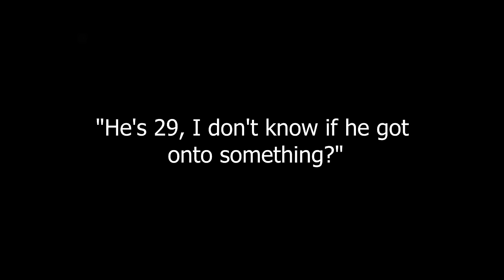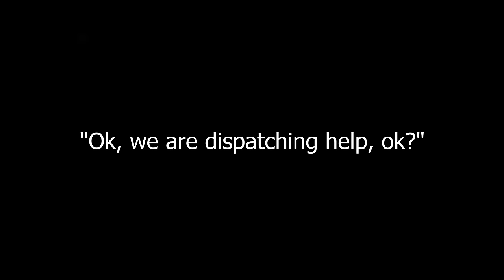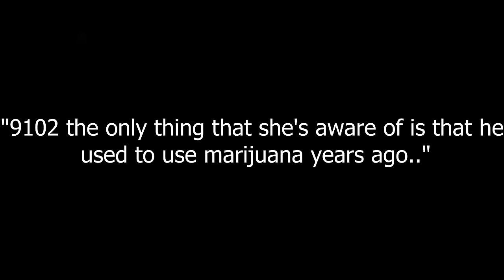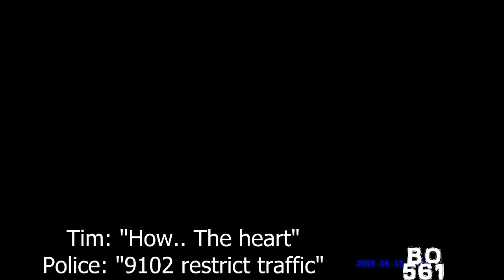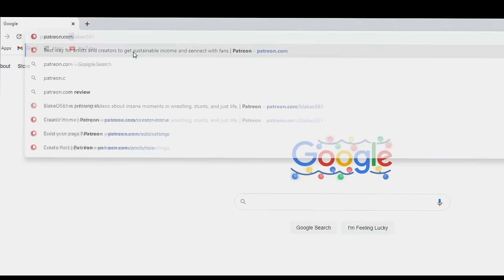What Overdosing on Shrooms looks like-Excited Delirium 2- Jefferson Street Incident- Appleton WI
Whats up ballas??  I'm trying out a part 2 for the excited delirium series, Our boy Tim goes for a WILD ride. Hope you guys enjoy it.